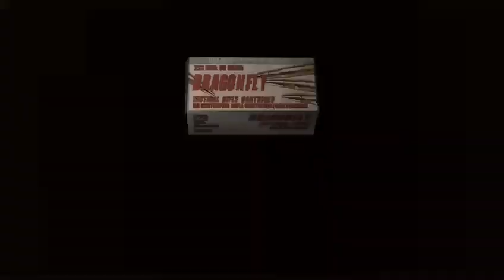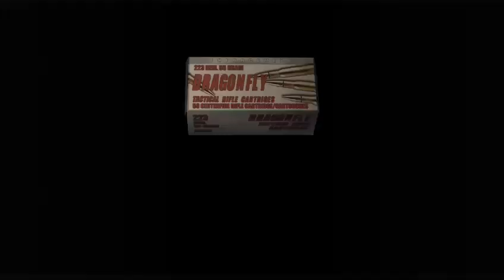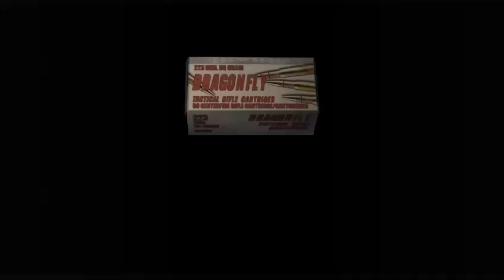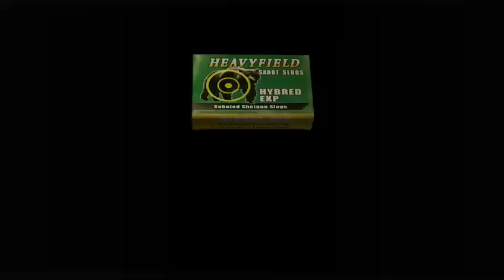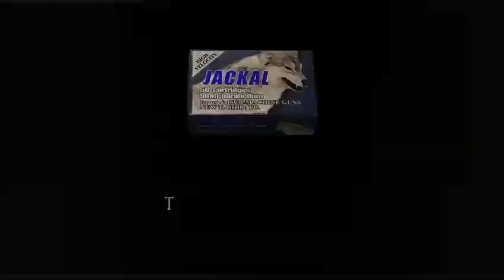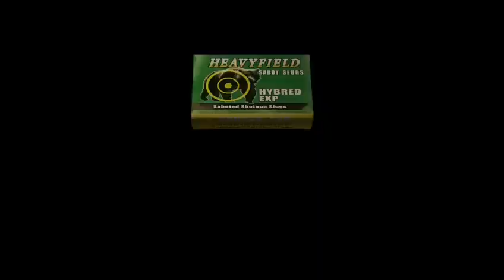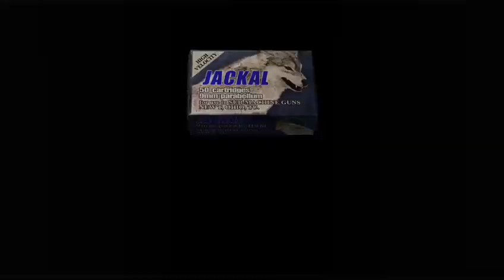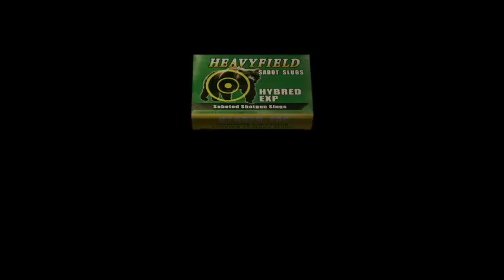re4 mercenaries #4/FINAL (unlocked handcannon :D)